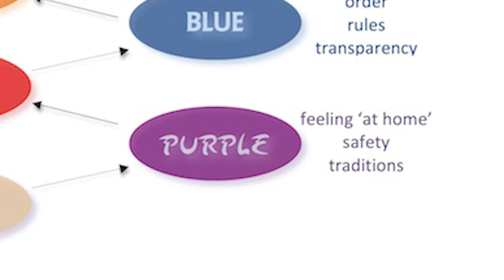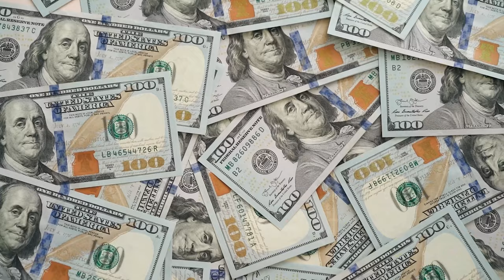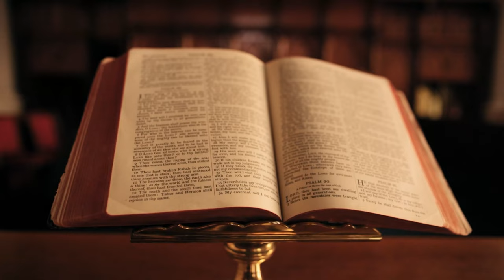Spiral Dynamics Simplified ─ Stage Red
Spiral Dynamics Stage Red, the egocentric power stage. Stage red is all about dominating others and getting everything for yourself without taking other people's suffering into account.

Spiral Dynamics Stage Red is still seen a lot today and is brought to light for example with the war in Ukraine.

In this video, I'll tell you everything important there is to know about stage red, as well as a ton of examples to make the stage more clear.

Timecodes:
0:00 - Intro
0:11 - When Does Stage Red Evolve?
0:50 - What is Stage Red?
2:58 - Where Can You Find Stage Red?
4:22 - Stage Red Values
4:47 - List of Examples
7:06 - Red vs Orange
7:15 - What Triggers Stage Red?
7:40 - Disclaimer
7:59 - Positive Aspects of Stage Red
8:39 - Transcending Stage Red
9:45 - Outro

Ps.
I'm not a licensed therapist nor anything else really, I only talk from personal experience, by following my advice you agree to take full responsibility for what follows.

Special credits to Leo from Actualized.org, as well as the website spiraldynamicsintegral.nl, and the writers of the Spiral Dynamics book, Don Beck and Christopher Cowan, for providing most of the material for this video.